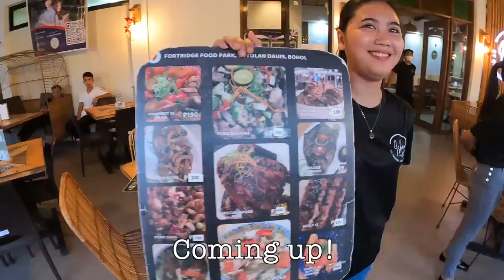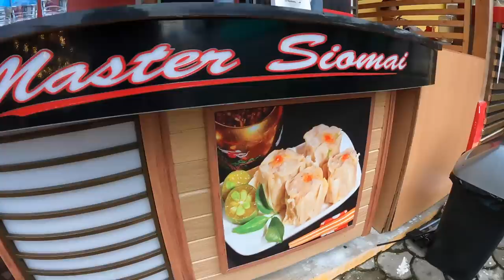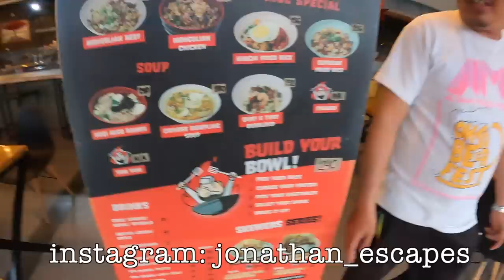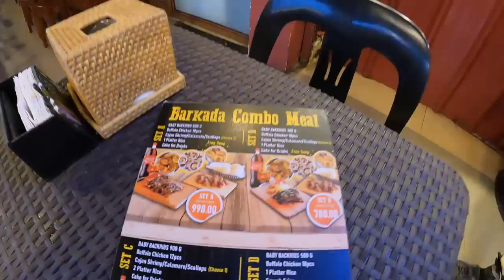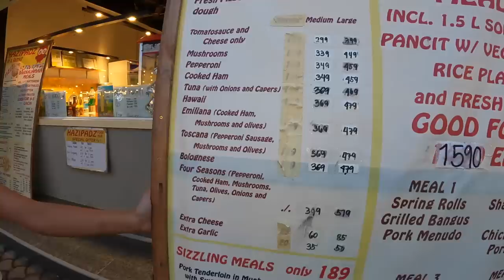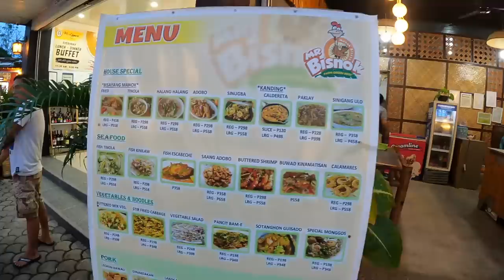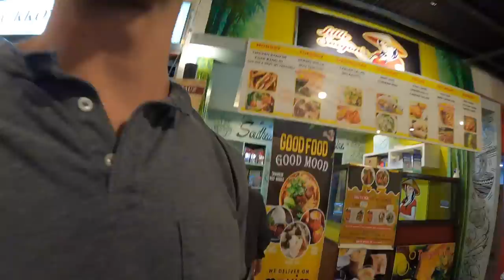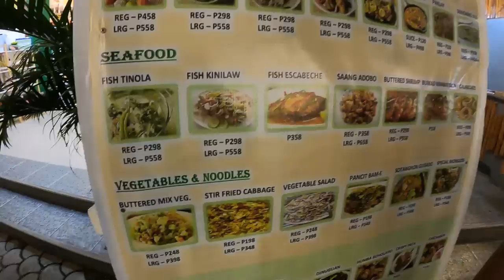Why Did No One Tell Me About This Food Market?! Philippines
The Philippines has many famous Filipino markets such as Cebu City's Sugbo Market and Manila's Salcedo Market in the Philippines. Here we go to the Filipino Market of Fortridge in Bohol, Philippines. In this Filipino Market in Bohol, Philippines I try local Filipino food as well as foreign food. The Philippines has delicious food such as adobe, kinilaw, and lechon!

Gear Used:
I film everything with my Gopro, iPhone 13 Pro, and DJI drone.